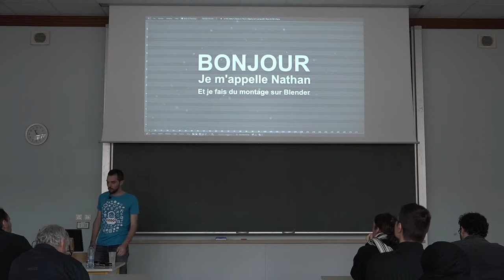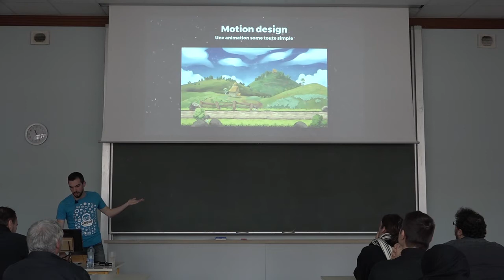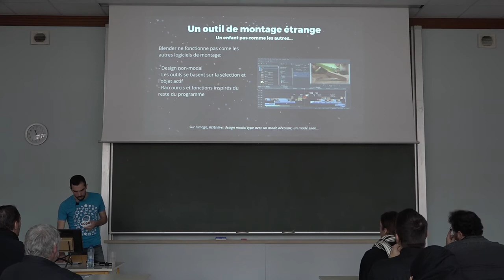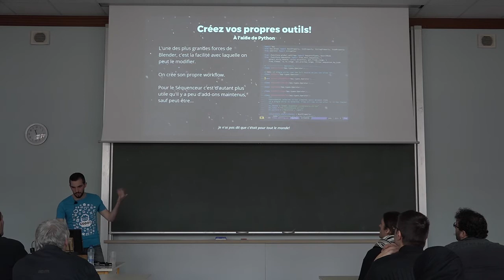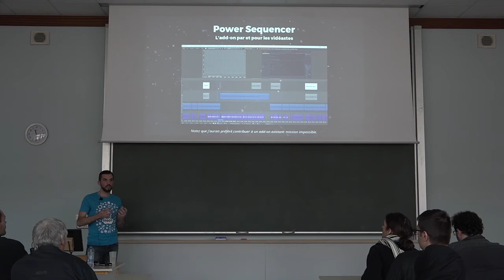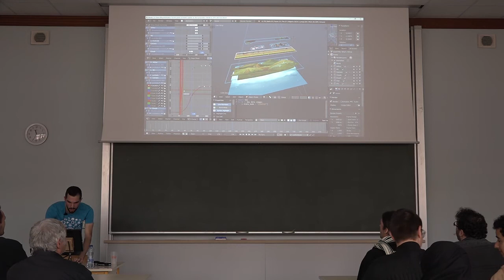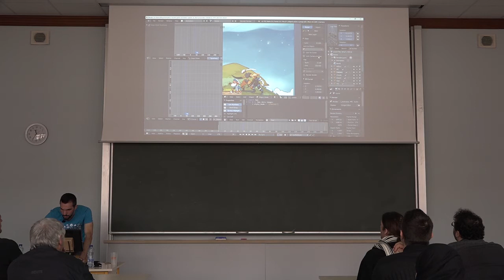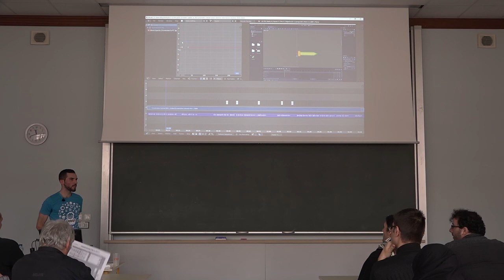Créez vos Vidéos sous Blender: Montage et Motion Design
Le séquenceur est le parent pauvre de Blender. Pourtant, avec les outils d’animation, c’est l’alternative libre la plus complète et la plus stable que vous pourrez trouver à After Effects.

Après avoir travaillé sous Sony Vegas et souffert de centaines de crashs, j’ai édité plus de 150 tutoriels sous Blender. Lui ne m’a jamais laissé tomber.

Vous allez découvrir comment créer vos propres vidéos efficacement. Nous allons parler des avantages et des faiblesses de l’outil, mais aussi des plug-ins gratuits indispensables pour le rendre encore plus puissant.